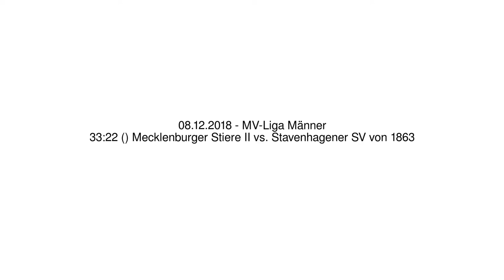33:22 () Mecklenburger Stiere II vs. Stavenhagener SV von 1863 - 08.12.2018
33:22 () Mecklenburger Stiere II vs. Stavenhagener SV von 1863